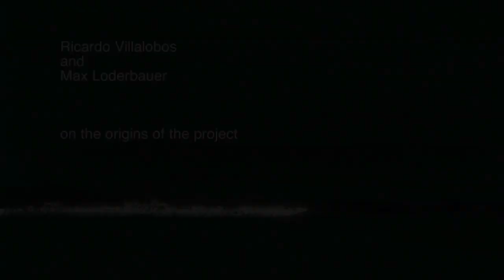Ricardo Villalobos / Max Loderbauer talk about “Re: ECM” (Interview) | ECM Records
Ricardo Villalobos / Max Loderbauer: Re: ECM

Ricardo Villalobos: electronics
Max Loderbauer: electronics

Berlin-based DJs and composers Ricardo Villalobos and Max Loderbauer - two of the best-known names in contemporary electronica - share their admiration for music on ECM in a unique double-album of specially-created “sound-structures”. Their project “Re: ECM” will bring the label’s music to a new listenership. It is certain to be one of the most talked-about albums of the season. Using original ECM recordings as a starting point, Villalobos and Loderbauer create new music that bridges several worlds, including ECM’s world of space-conscious improvisation and composition and the worlds of ambient electronics and minimal techno. Source materials on “Re: ECM” include recordings of Christian Wallumrød, Alexander Knaifel, Louis Sclavis, John Abercrombie, Bennie Maupin, Arvo Pärt, Wolfert Brederode, Paul Giger and more - looped, sampled, remixed and reworked in evocative new treatments. Pleased with the duo’s creative response to his productions Manfred Eicher gave them carte blanche to carry on experimenting with the ECM titles of their choice. Eicher subsequently supervised the mastering of “Re: ECM” in Munich, completing a unique sonic experience.

Produced September- December 2009
ECM 2211/12